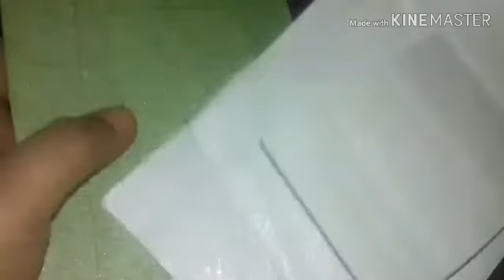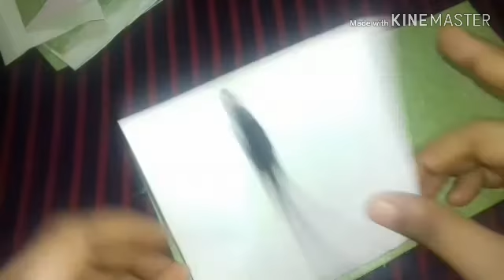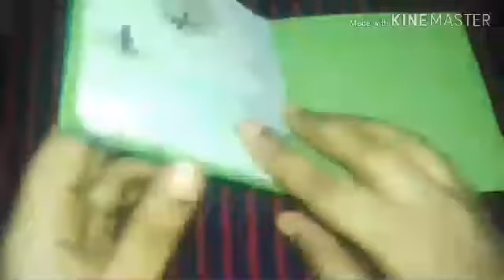DIY Maze Card | How to make a Maze Card| DIY Maze Card for Scrapbook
In this video i am going to show you how to make a maze card.

Thank you for your support